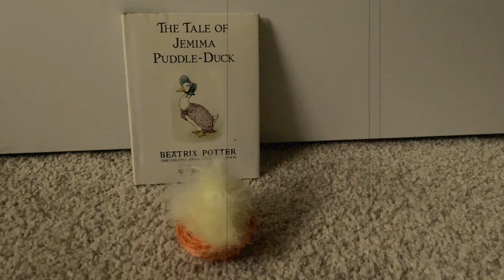20.4.20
Whatever happens, for a few millennia at least, we can rely on time to pass by at about the rate of one second per second...